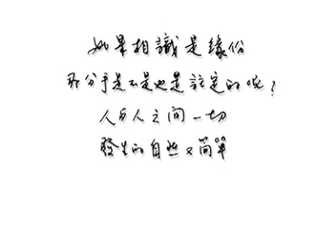林曉培心動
MTW